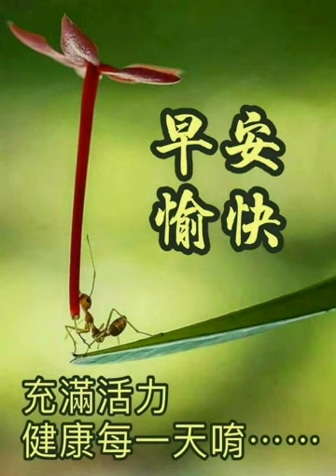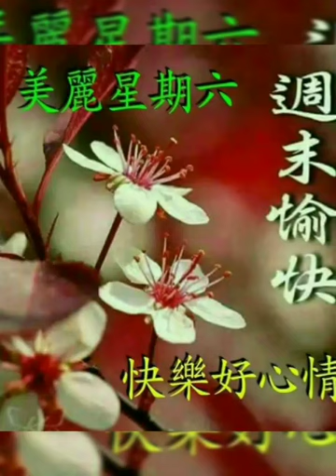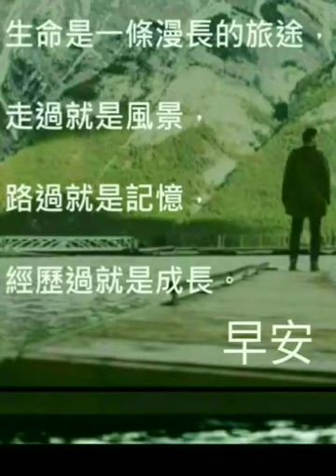早安 ～ 不要拋棄我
(一)不要想我不要想我
離開你無限痛苦向誰說
你知道我心難過
心難過好像鋼刀割
你若是想念舊情
你就不該拋棄我
拋棄我你明知道
我若失去了你
我就不能活
你狠心拋棄了我
卻不想我

(二)不要想我不要想我
離開你那絕對不是我的錯
你知道你需要我
需要我卻又拋棄我
你若是稍有良心
你就不該拋棄我
拋棄我你明知道
你若是沒有了我
你還能夠活
你一樣拋棄了我
又來找我

(三)不要想我不要想我
離開你相思叫我受折磨
你知道水深火熱
可是我不可再選擇
你若是愛心未死
你就不該拋棄我
拋棄我你明知道
我若是沒有了你
我就不能活
你忍心拋棄了我
卻又恨我